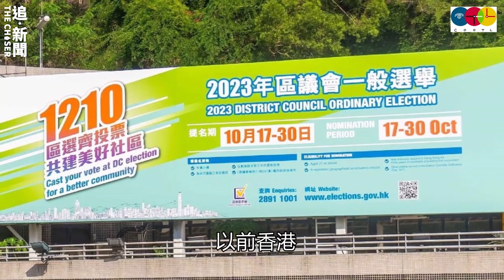毋忘民主是什麼，即使現況多荒誕｜COOTL實教育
//剛過去的周末，政府「無所不用其極」地呼籲市民去投票，彷彿高投票率就能賦予這個「完善」了的區議會的認受性，假裝這就是個民主的制度。

什麼是民主？

今日香港已沒有官方喉舌敢去回應，但綜合各國政治學學者的觀點，其實只不過是個簡單直接的概念：民眾參與社會重要的決策。民眾如何才能有充份的參與，建基於以下三個大原則：普及、平等、自由。

先說普及。

普及即每一位公民均應能參與政治決策，政治權利是最基本的公民權利，絕不能輕言剝奪。一直以來，即使是因犯罪被判入獄而失去行動自由的人士，都能繼續享有投票權，過往香港在選舉時，監獄中也設有票站供在囚人士自由投票。然而，今日香港當權者，卻動輒以是否愛國愛港此等抽象而不著邊際的原因，去剝奪某些公民的參政權利，肯定是有違普及原則的做法。. //

作者：張三@cootl_hk